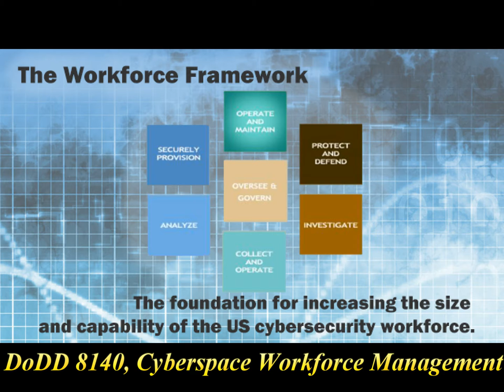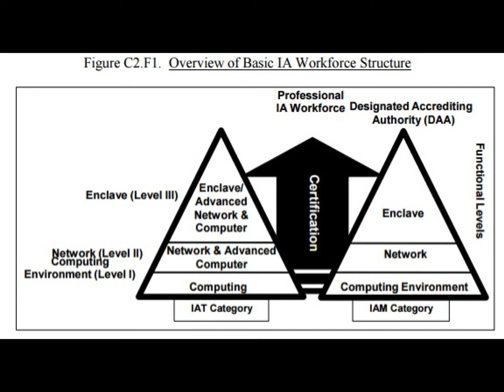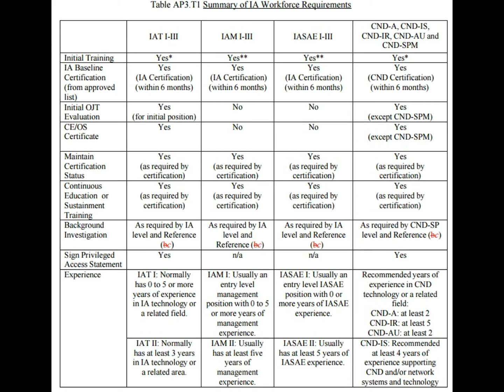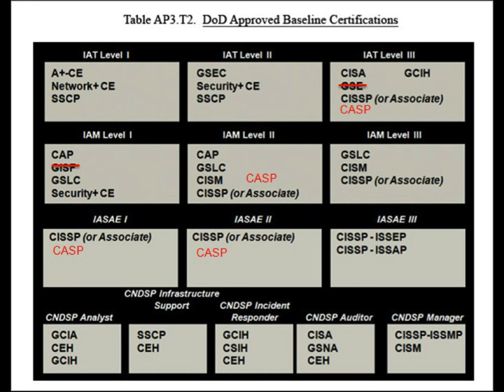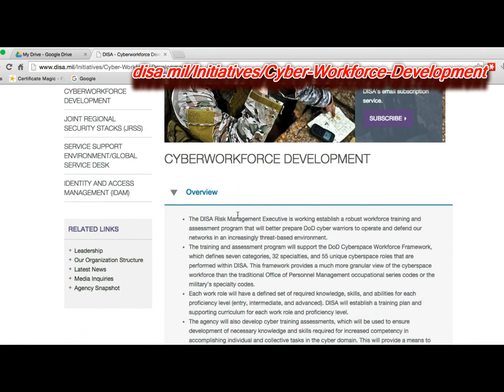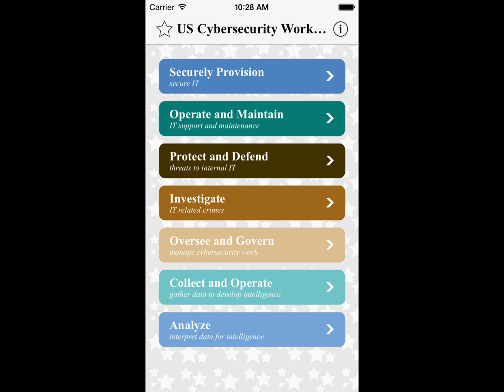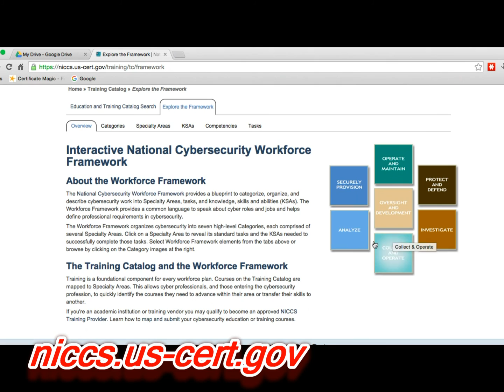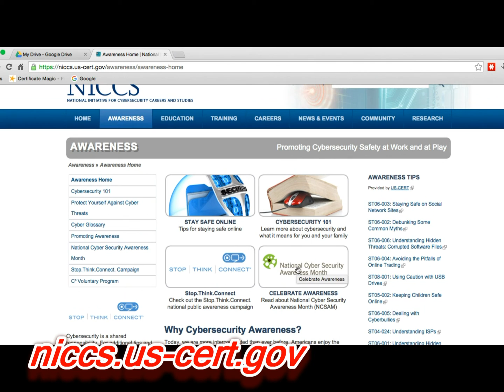dodd 8140 cyberspace workforce management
What is the DoD Directive 8140?
DoD 8140, Cyberspace workforce will supersede DoD 8570 as the guide for selecting the personnel with the correct certifications, skills and experience.

Where is the DoDD 8140.01, Cyberworkforce going?
8140 manual may  mirror an ongoing initiative that has a lot more categories.  Those high level categories would be under a National Initiative for Cybersecurity Education (NICE) framework:

Security Provision, Maintain and Operate, Protect & Defend, Analyze, operate & collect, Oversight & Development and Investigate.

These categories are broken down further into a sum total of 31 tasks.  It was supposed to be released in 2013, but there is actually no telling when it will come out.

niccs.us-cert.gov